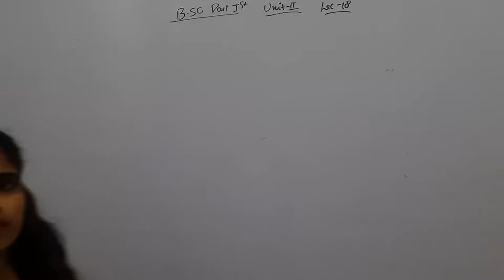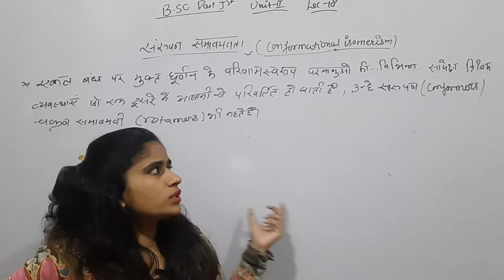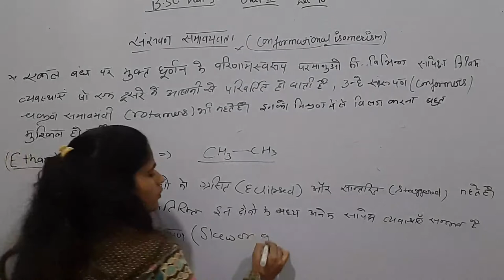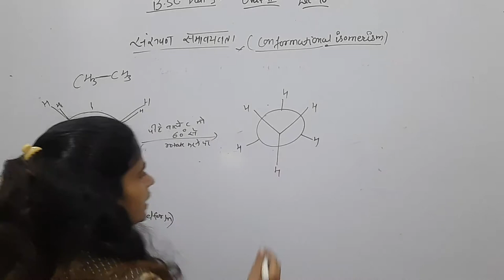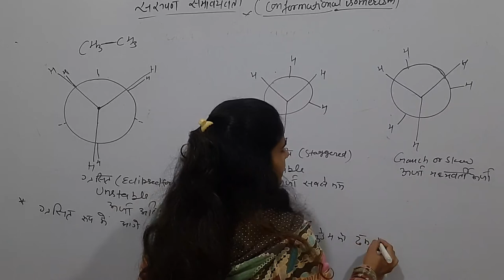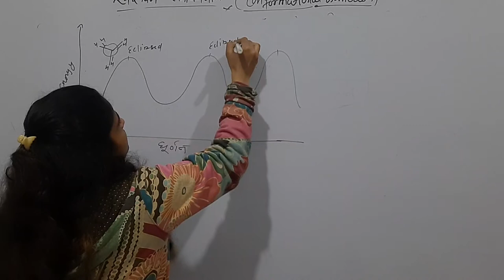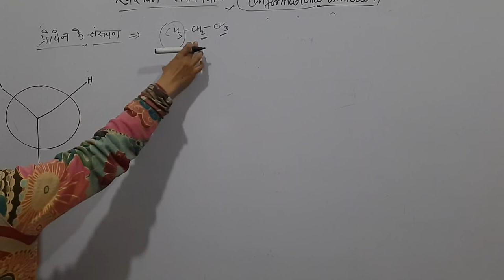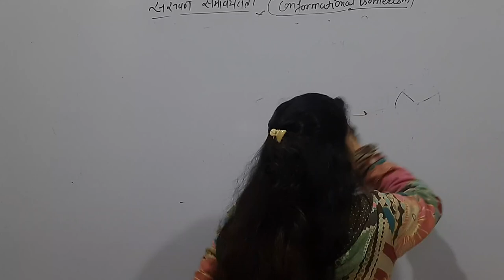Stereochemistry of organic compounds lec 18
Conformational isomerism